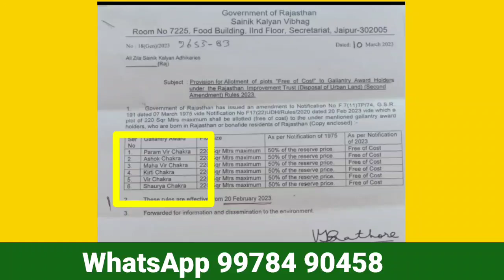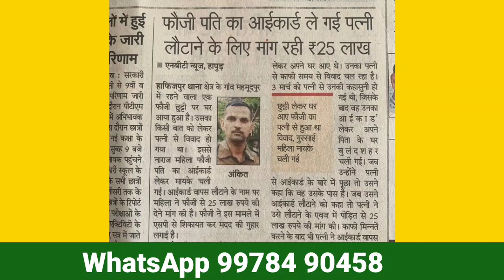govt waste land for defence personnel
fire and safety officer कोर्स के लिऐ लिंक पर क्लिक करें, अपना नाम और कॉन्टैक्ट नंबर एड करें

government waste land for defence personnel
residential plot for ex servicemen
free land for ex servicemen
land grant rules for ex- servicemen
How do ex-servicemen get land?
What is the new Defence land policy?
How much land is alloted to ex-servicemen in Karnataka?

AFPP फंड से घाटा //afpp fund interest rate

 लाइफ सर्टिफिकेट अपलोड करें अपने मोबाईल से लिंक